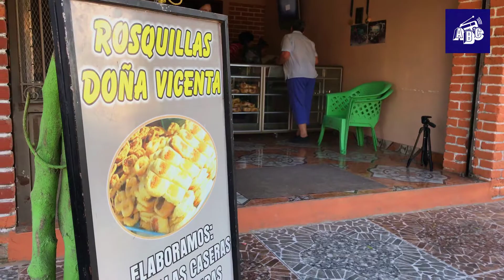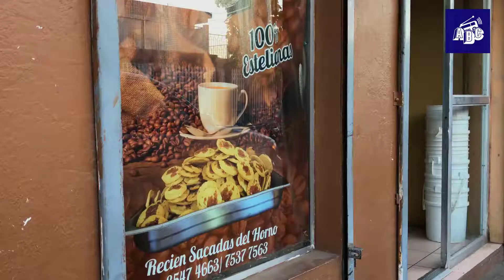Mujeres que Inspiran: TODAS VIVEN DE LAS ROSQUILLLAS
¿Ya has probado Rosquillas Doña Vicenta? Si no lo has hecho, seguramente ya te han dado alguna buena referencia para que vayás a comprarte unas.

Lo que tal vez no sabés, es que del negocio Rosquillas Doña Vicenta, se han derivado 5 especies de sucursales, en las cuales sus hijas son propietarias y han logrado el éxito con la receta casera que su madre puso en práctica hace algunos años al emprender el negocio en la ciudad de Estelí.

Porque en este día internacional de la Mujer también debemos resaltar las historias de éxito, te presentamos a Doña Vicenta y sus relatos de lucha para sacar a toda una familia adelante.

Rosquillas Doña Vicenta tiene varios puestos en Estelí uno de los más frecuentados es de Super Las Segovias 1 cuadra al sur y el otro de Enabas 1 cuadra y media al este.

¡MUJERES QUE INSPIRAN!